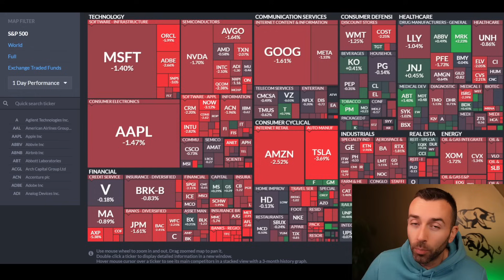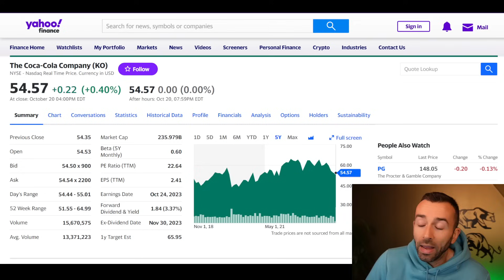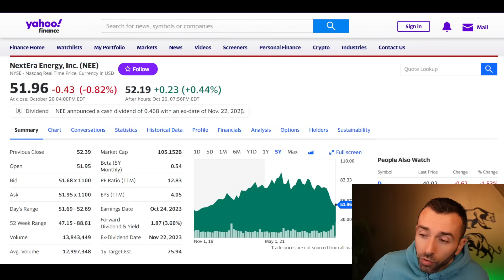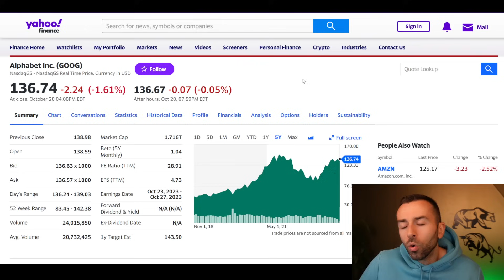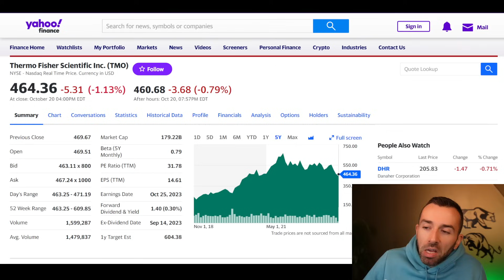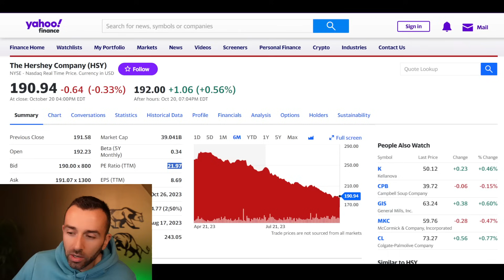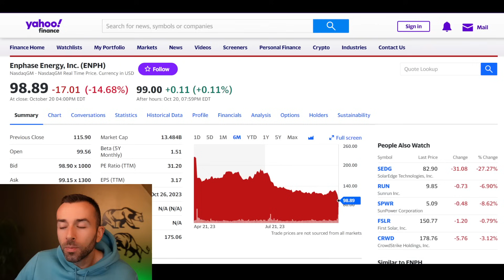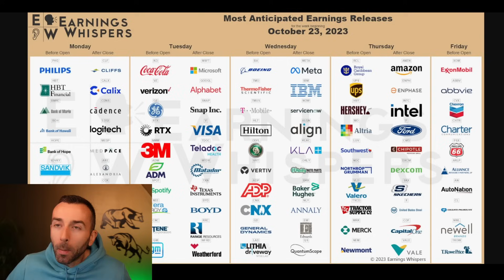WAAROM AANDELEN DEZE WEEK WEER KUNNEN STIJGEN!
Vorige week was de beurs weer gedaald, afgelopen vrijdag was een hele rode dag. Toch denk ik dat de komende week aandelen weer zouden kunnen stijgen! Vooral door kwartaalcijfers van big tech bedrijven waar ik toch wel optimistisch over ben.

waarom aandelen kunnen stijgen
kwartaalcijfers
cijferseizoen
earnings season
cijfers amazon
cijfers microsoft
cijfers google
kwartaalcijfers analyseren
aandelen analyse
waarom aandelen
welke aandelen kopen
aandelen 2023
cijfers q3 2023
2023 investeren
beleggen
investeren
aandelen lange termijn